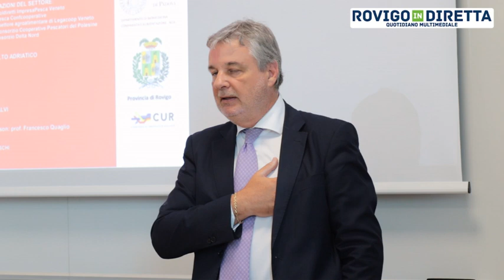Anche il Cur in prima linea contro il granchio blu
ROVIGO - “La scienza deve intervenire per trovare la soluzione ad un problema ambientale: l’invasione del granchio blu”. Costruire un tavolo tecnico scientifico, allargato ad università e consorzi di pesca dei paesi che si affacciano nel nord Adriatico: è l’obiettivo emerso dal convegno che si è svolto ieri a Rovigo, all’Uban Digital Center, promosso dal Cur e aperto a tutte le istituzioni del territorio, e che vivrà un secondo atto oggi, 7 luglio.

Il convegno, organizzato nella sede del corso di laurea in “Water and geological risk engineering”, sta a dimostrare l’attenzione che, sia l’università, ma anche le istituzioni del territorio, stanno riponendo per poter dare una risposta tempestiva ai danni provocati dal crostaceo alle coltivazioni di molluschi nel Delta.